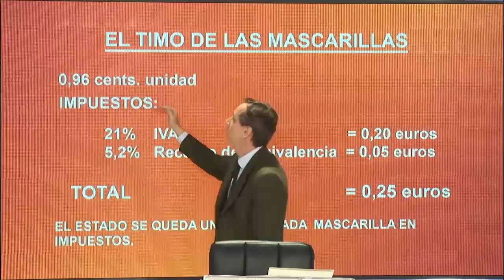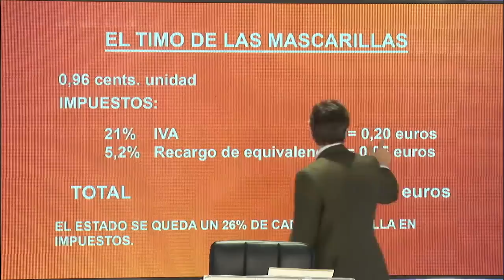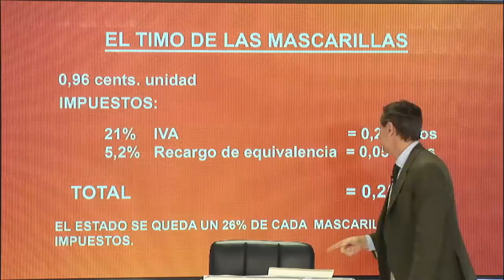BOMBAZO: CARLOS CUESTA NOS DESCUBRE EL TIMO DE LAS MASCARILLAS SANITARIAS DE SÁNCHEZ